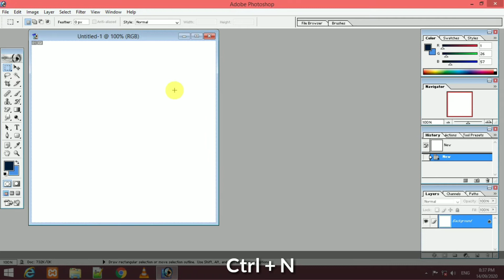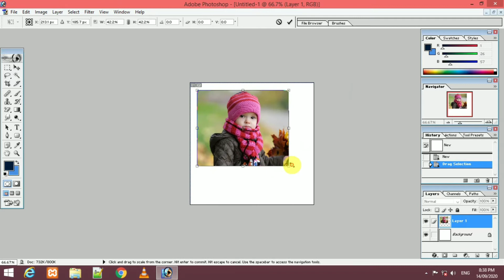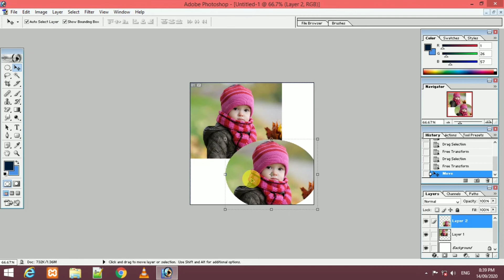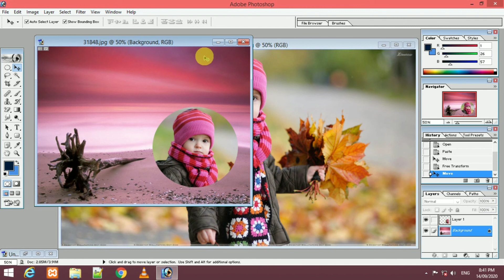How to use Marquee Tool in Photoshop - Tamil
How to use Marquee Tool in Photoshop - Tamil. Photoshop Tutorial in Tamil Language.

Adobe Photoshop 7.0 Serial Keys:
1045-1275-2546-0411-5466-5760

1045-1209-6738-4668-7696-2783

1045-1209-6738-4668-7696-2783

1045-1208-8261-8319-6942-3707